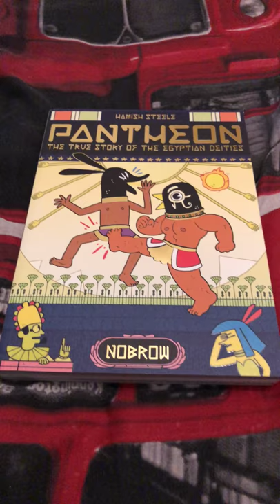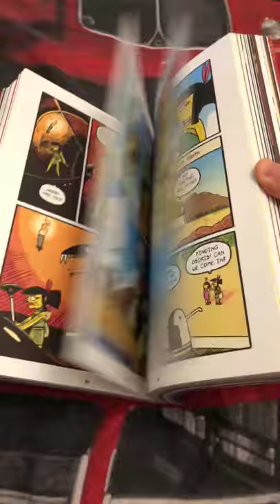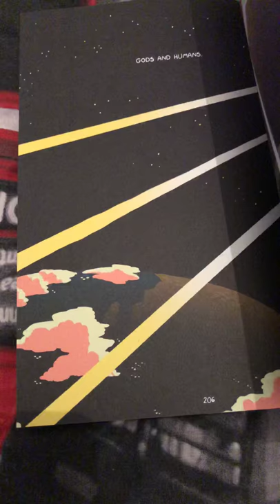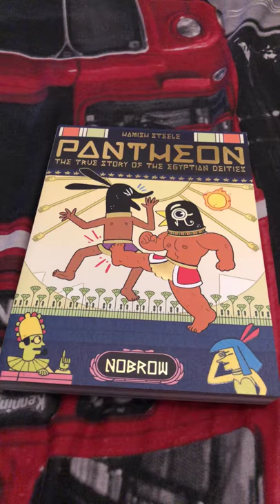Pantheon by Hamish Steele